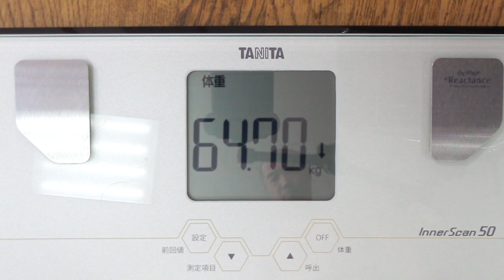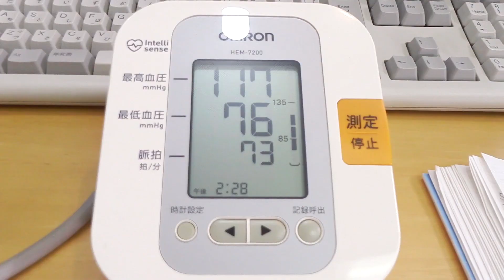大体ヨーグルトで生活実験 ３１日目 「不老不死週イチ絶食 １６日目」＃1116 2021/05/05 霊仙